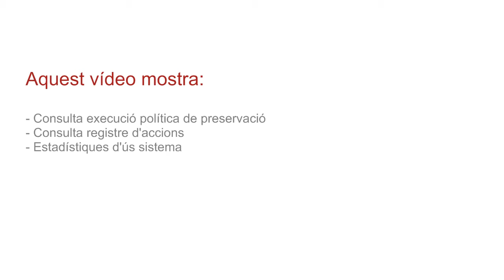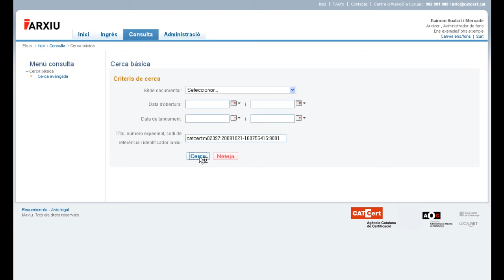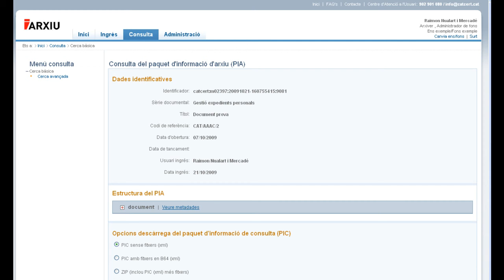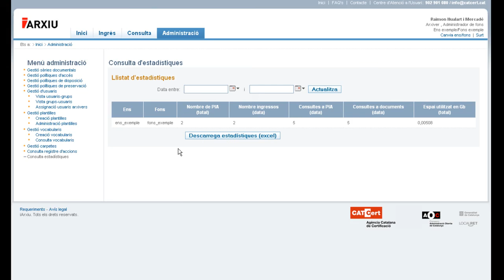Demo iArxiu: administració del fons documental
Consulteu com podeu administrar el vostre fons documental